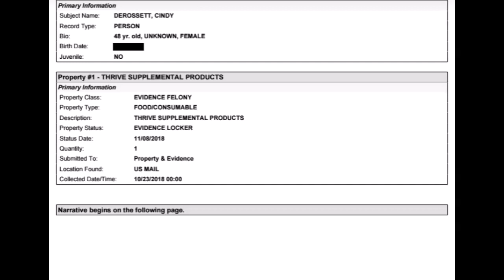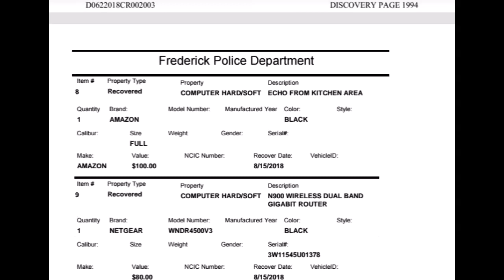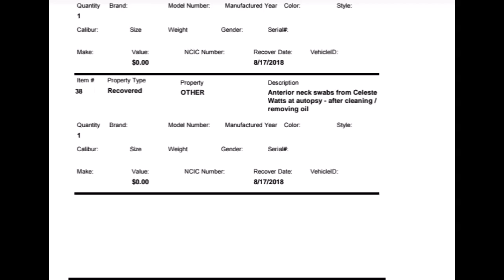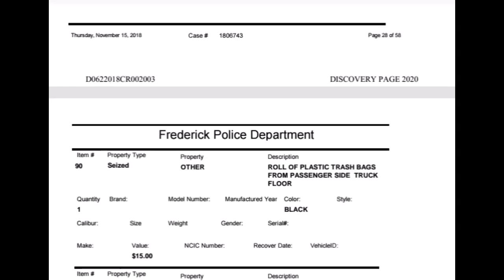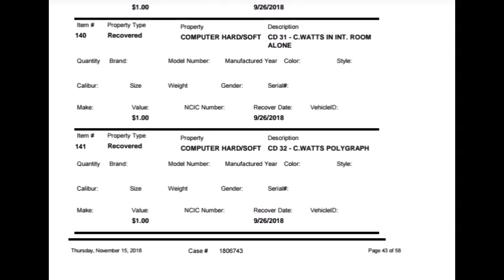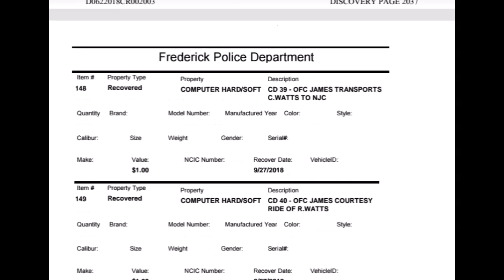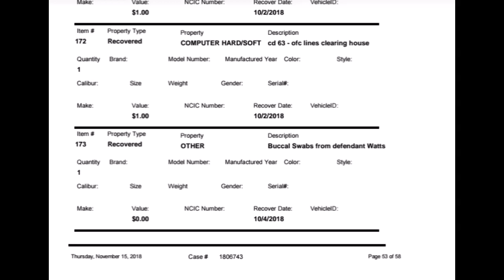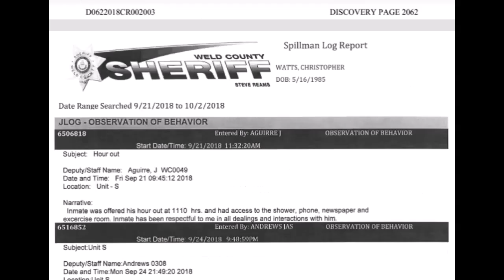48: Chris Watts Discovery Read Through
My Awesome Intro was made by Prairie Boy77
Hit him up for any editing or intro/outro...etc

Check out other members of TeamUnJustified Channels

**If you are a member/SuperFan of Team UnJustified and also have
So, I can add your channel here as well :)